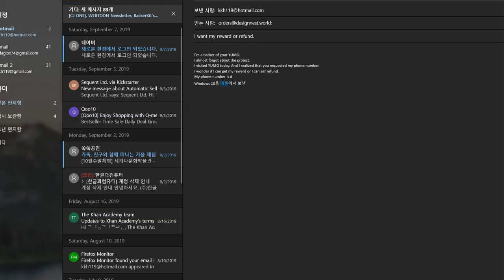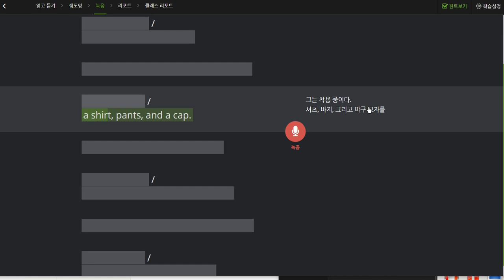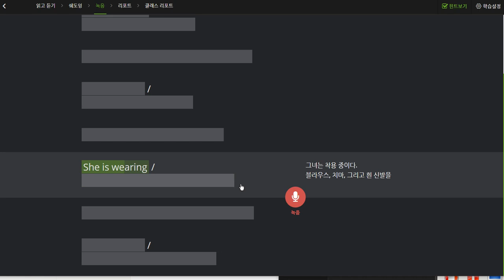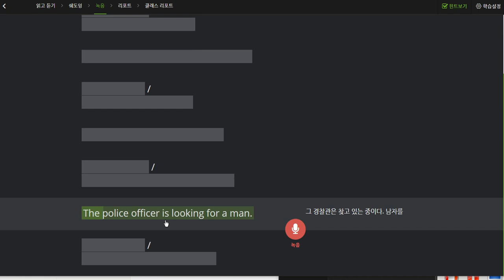박진효 2019 09 20 일대일